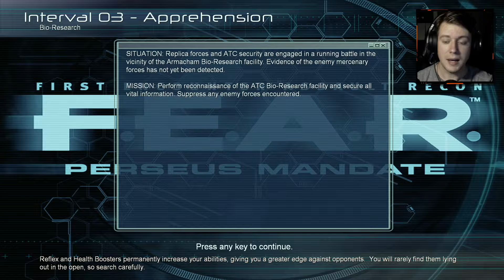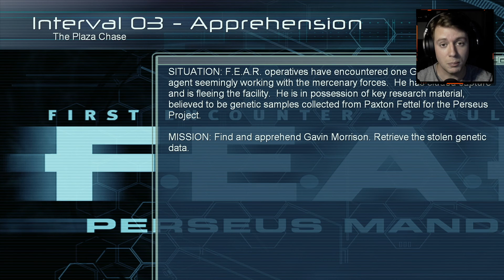F.E.A.R. PERSEUS MANDATE Walkthrough Gameplay | Part 07: Bio-Research (FULL GAME)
F.E.A.R. Perseus Mandate is the second standalone expansion pack for the first-person shooter psychological horror video game F.E.A.R. First Encounter Assault Recon. Developed by TimeGate Studios and originally published by Vivendi Games under the Sierra Entertainment label, it was released for Windows and Xbox 360 in November 2007.

The Xbox version was only available packaged with the first expansion, F.E.A.R. Extraction Point, and released as F.E.A.R. Files. On the PC, as well as a standalone release, Perseus Mandate was also bundled with the original game and Extraction Point for F.E.A.R. Platinum Collection, which was also released on Steam in 2012 and GOG.com in 2015. In 2021, F.E.A.R. Files was added to Microsoft's backward compatibility program, making the games playable on the Xbox One and Xbox Series X/S. Neither expansion is now considered canon, as the Monolith Productions-developed F.E.A.R. 2: Project Origin ignores the events of both.

The game is not a narrative sequel to Extraction Point, but rather a "sidequel" that runs parallel to the second half of the original F.E.A.R. and most of Extraction Point. The story follows a new player character who is a member of a secondary F.E.A.R. team tasked with investigating Armacham's Perseus Project. Finding themselves facing a previously unknown and highly skilled mercenary squad, the team must race to stop the mercs from acquiring potentially dangerous information pertaining to Alma Wade and Paxton Fettel.

The game received mixed reviews on both systems. On the PC, although they praised the combat mechanics, critics were unimpressed with the dated graphics and the game's similarity to the previous titles in the series. Similarly, on the Xbox 360, most critics found F.E.A.R. Files dated and too similar to the original. Critics were also unimpressed with the new player character, noting that he is virtually identical to Point Man in every way.